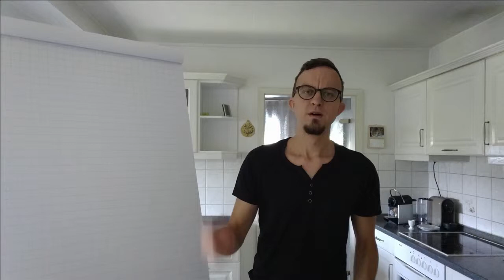What is Internet Access Provisioning?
In this video i want to explain in short terms what Internet access provisioning is.

If you are interested in a free and open source provisioning
project, please checkout this channel.

NMS Prime is a free and open source DOCSIS provisioning and
management system. NMS Prime actually provides this modules: